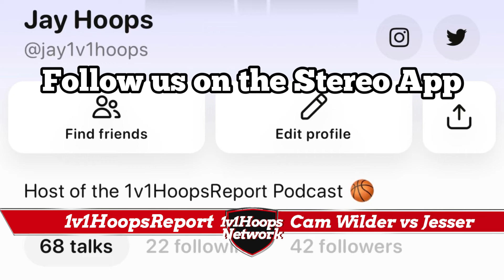Cam Wilder vs Jesser HoH 1v1 Explained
In this segment from the 1v1HoopsReport Podcast we discussed Cam Wilder’s efficient win vs Jesser of 2Hype in the HoH Hustle Challenge Tournament.